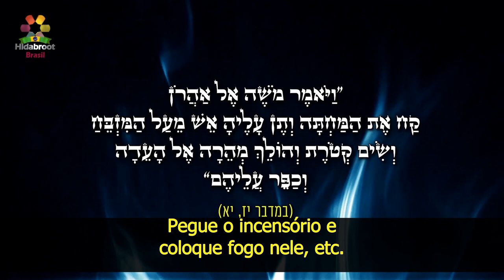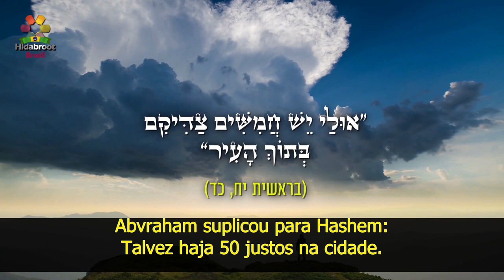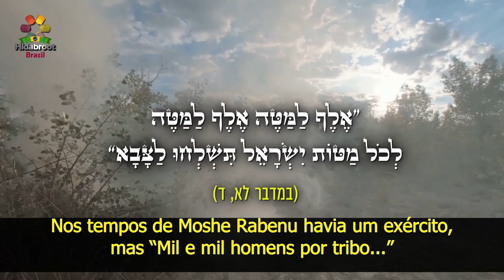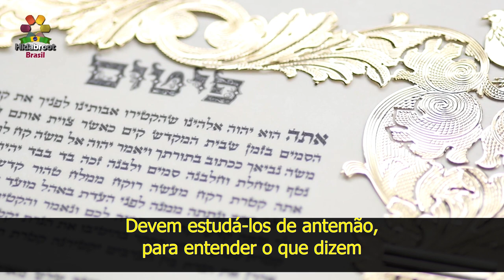Uma Segulá “amuleto” para se salvar de epidemias - Rabino Zamir Cohen-Hidabroot Brasil(2020)